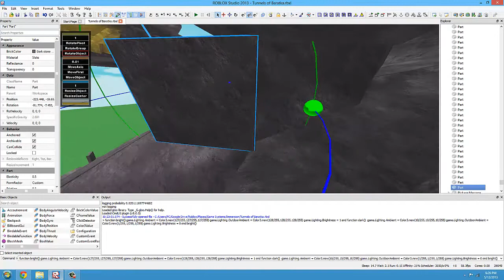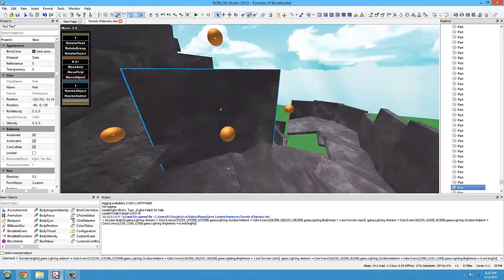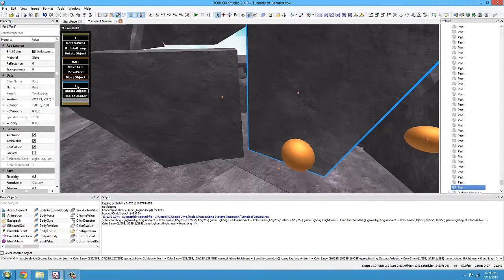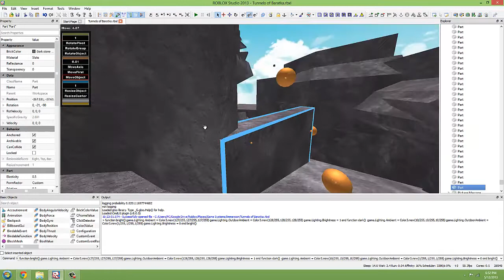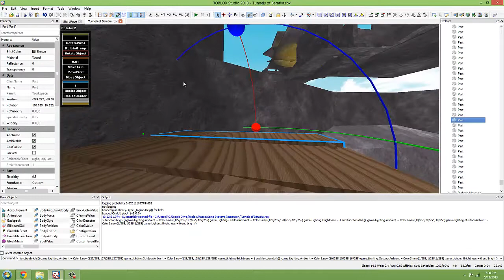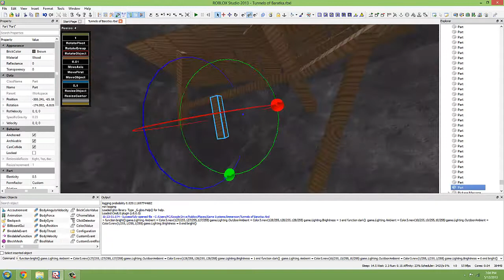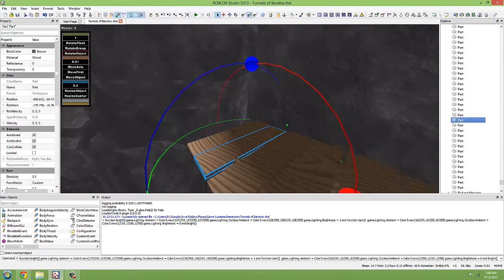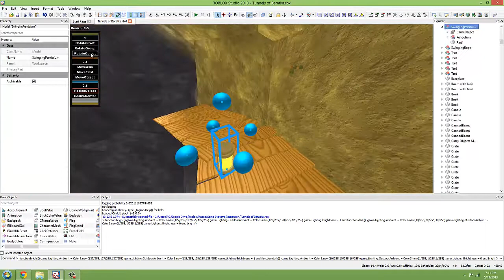Building the Cave Episode 2 - ROBLOX Speed Build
The second episode in a series where I will give you some insight into the building side of my WIP ROBLOX game, Tunnels of Baratka.

The original clip was 45 minutes long. I sped it up by 500%. (Let me know if it is a good speed)